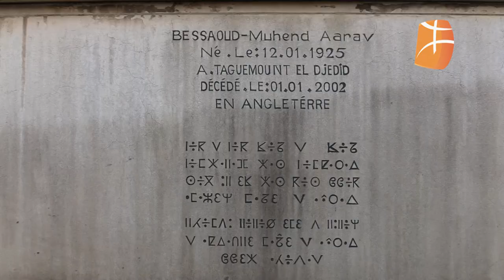Aqawej (Tizi Ouzou) : Hommage au fondateur de l’Académie berbère Bessaoud Mohand Arab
Aqawej (Tizi Ouzou) : Hommage au fondateur de l’Académie berbère et militant de la cause amazighe Bessaoud Mohand Arab